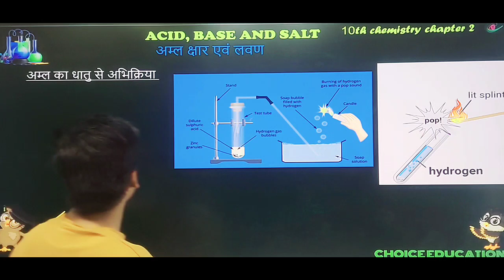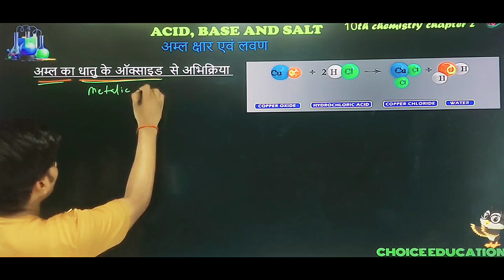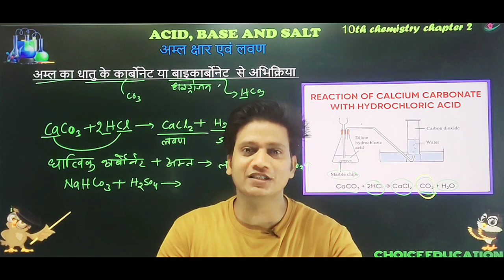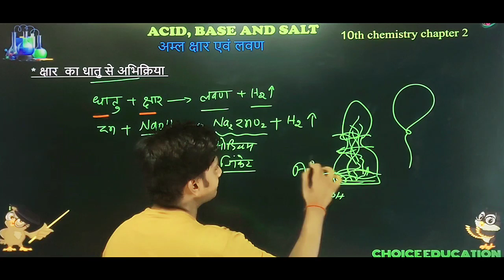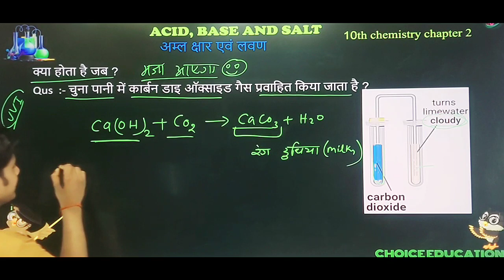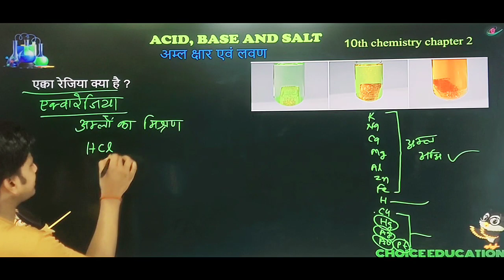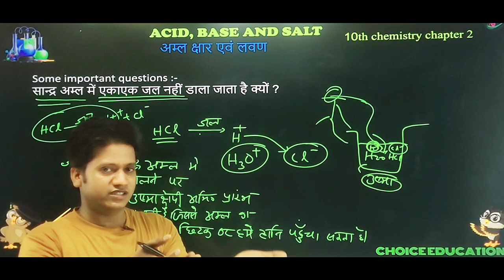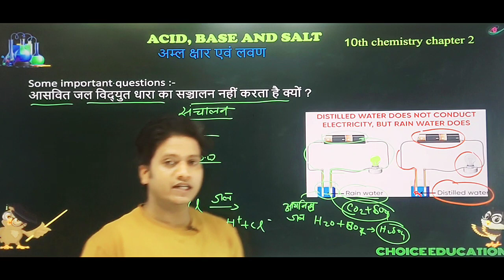Acid base and salt class 10 in hindi || अम्ल क्षार एवं लवण कक्षा 10 || 10th chemistry chapter 2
ABOUT VIDEO
In this Video we will learn about acid base and salt class 10 chemistry chapter 2 in hindi

1. Acid base and salt class 10 in hindi
2. अम्ल क्षार एवं लवण कक्षा 10
3.10th chemistry chapter 2
4. 10th chemistry chapter 2 in hindi
5. acid base by gautam sir
6. Bihar board class 10 aml chhar
7. acid base bihar board
8. acid base up board

,10th chemistry chapter 2 in hindi ,acid base by gautam sir , Bihar board class 10 aml chhar , acid base bihar board ,acid base up board